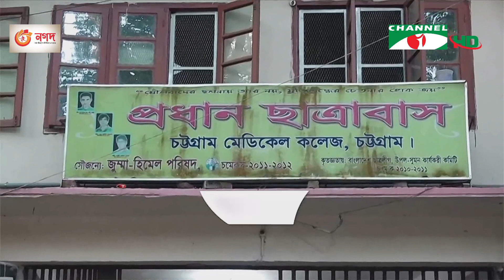চ্যানেল আই বিকেল ৪ টার শীর্ষ সংবাদ || Channel i News | 31 October, 2021